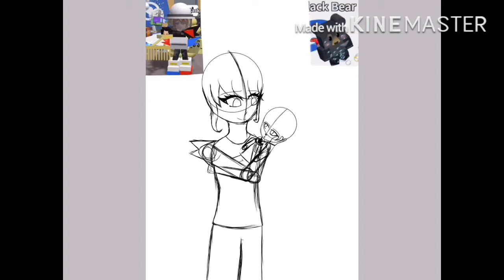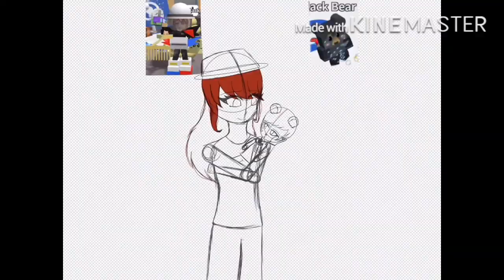Stuff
Projects and other things
Apps: ibisPaintX kinemaster cute cut